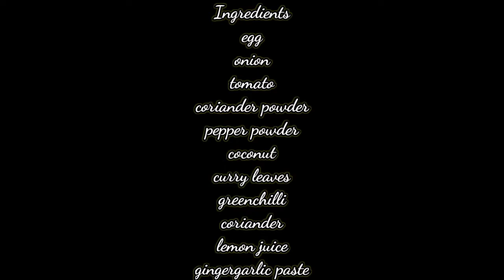Egg curry|சுவையான முட்டை கறி|tasty egg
hello friends
       Welcome to tasty food maha today our recipe is egg curry please watch and send your feedback friends Thank you